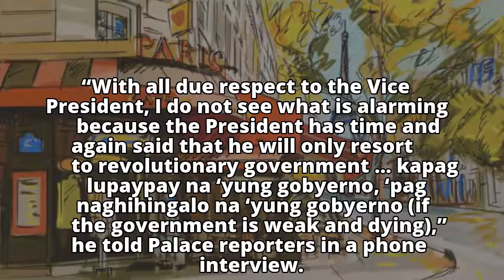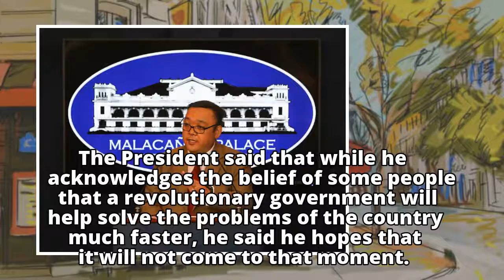Malacanang: Don’t be alarmed with RevGov supporters’ rallies